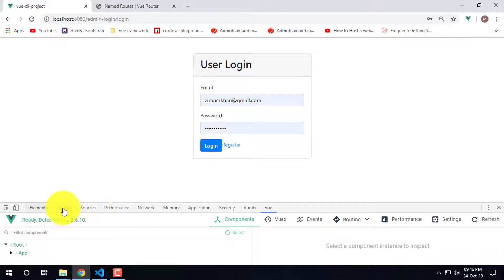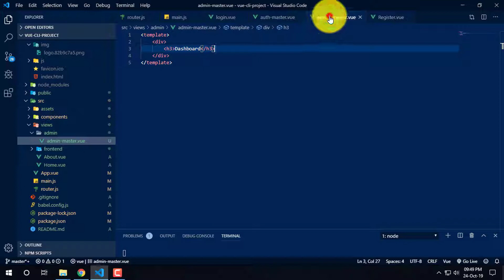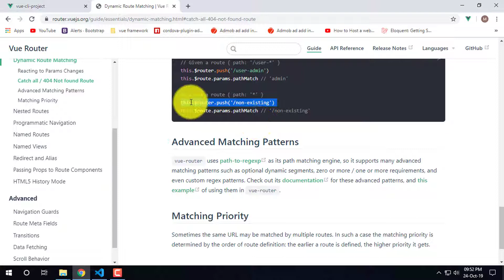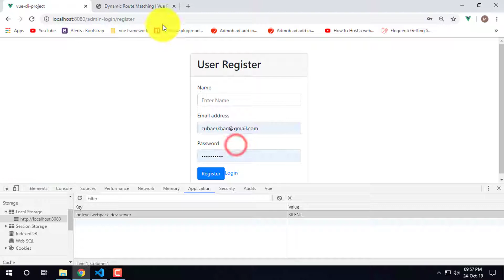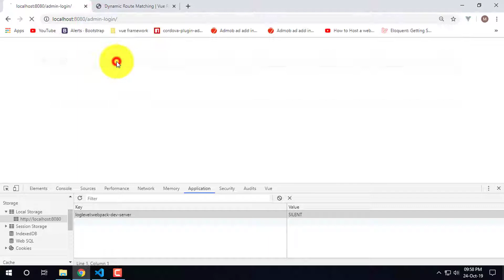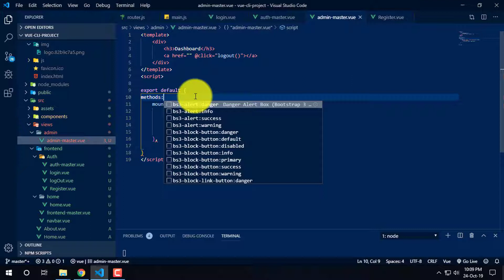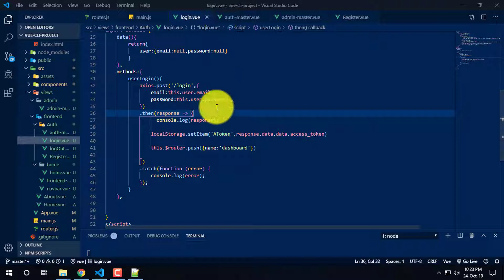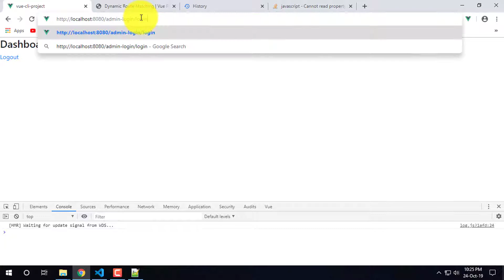login and dashboard Protecting from unauthorize user restfull api Bangla Tutorial part-12